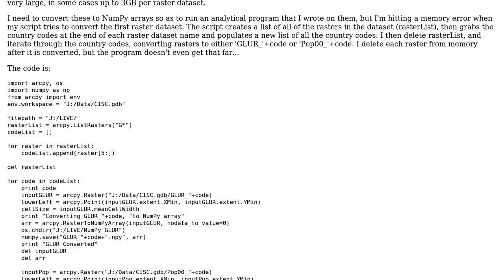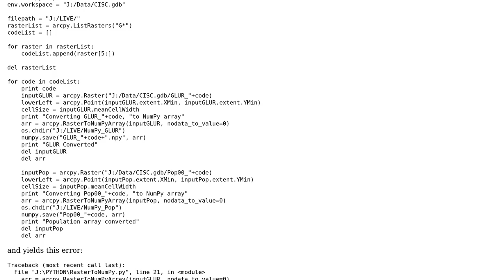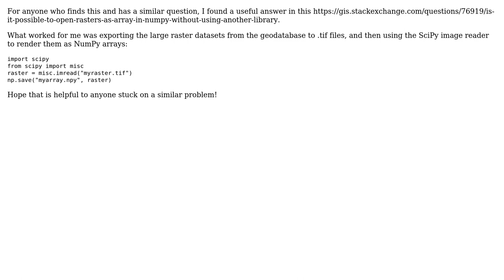GIS: Converting large rasters to NumPy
With thanks & praise to God, and with thanks to the many people who have made this project possible! You are responsible for your own actions.